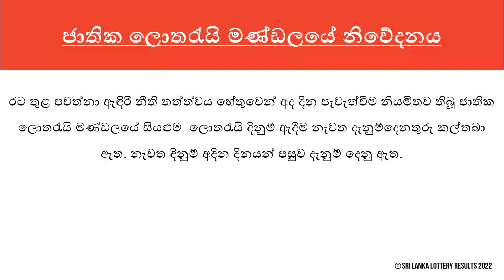Special Notice NLB - 2022.05.14 Saturday | Sri Lanka Lottery Results